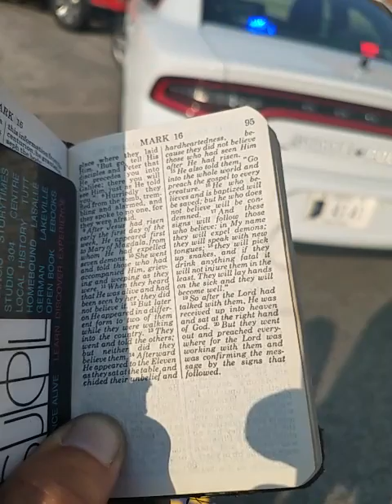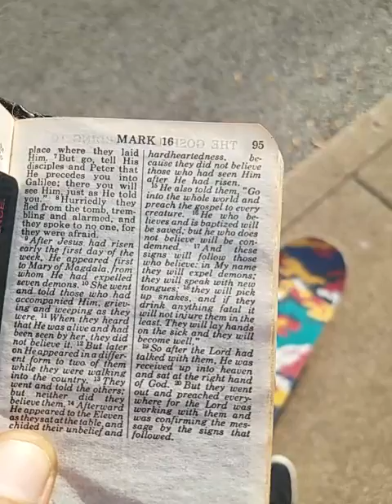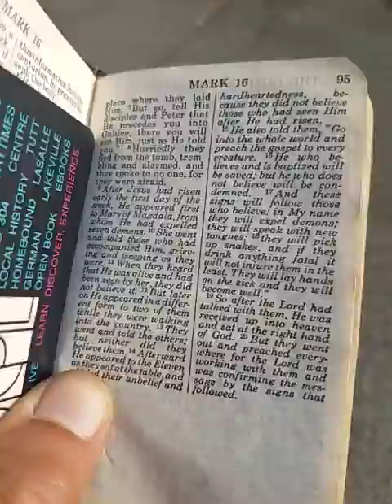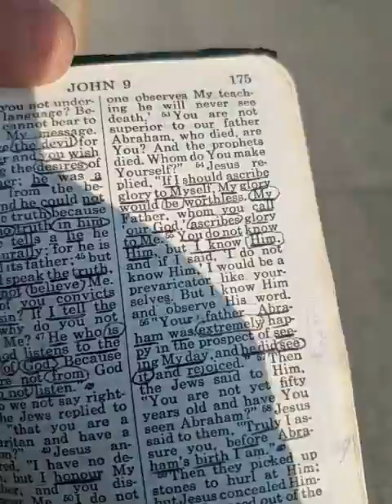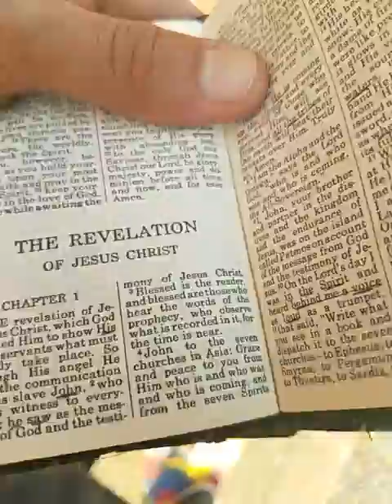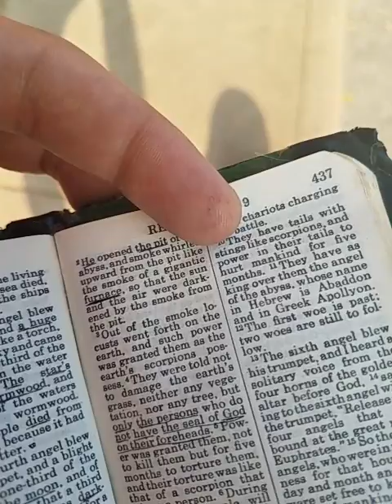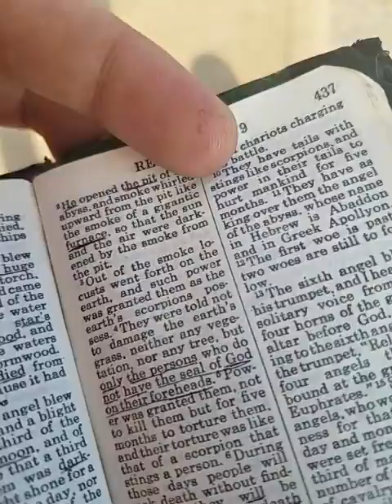Sirach18:15-blemish not thy good deeds, neither use uncomfortable words when thou givest any thing.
Wisdom of Solomon 15:11
Forasmuch as he knew not his Maker, and him that inspired into him an active soul, and breathed in a living spirit.
Matthew 17:12
But I say unto you, That Elias is come already, and they knew him not, but have done unto him whatsoever they listed. Likewise shall also the Son of man suffer of them.